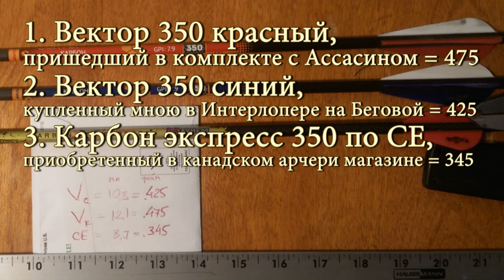Профессиональные стрелы для Охоты и Летающие Мишени для стрельбы по птице влет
Так как в магазинах вообще нет нужных стрел для охоты, то отвечаем на вопросы откуда их взять и как оснастить. Как оборудовать летающую мишень для тренировки по стрельбе из лука по птице. Тестирование стрел для охоты и почему их не купить в магазине Hunting Arrows Бумажный тест при выборе стрел для луков и арбалетов по жесткости - Идеальный Тест как совокупность грубых ошибок Источник Archery Paradox - Арчери Парадокс или почему стрела летит воланом по спирали Как сравнивать блочные луки, Как самому замерить силовые характеристики блочного лука
Интерлопер Вектор, Вектор Про, Фокус, сравнение с аналогами, полный обзор с оценкой конкурентоспособности и целевой ниши товара
Тестирование на 35 и 50 метров, краш тест, точность до и после ремонта, проникающая способность - смотрите в Части 2
Как сравнивать луки и арбалеты? Основные признаки хорошего лука и арбалета. Как рассчитывают луки и арбалеты Источник